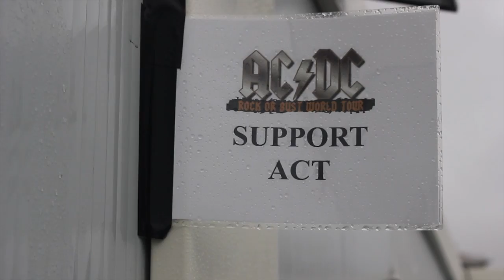TBSD TV - Episode 2 - "PORTUGAL"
Here are some clips from night number one of the European leg of AC/DC's Rock or Bust tour. Thank you Lisbon! We can't wait to return. -TBSD